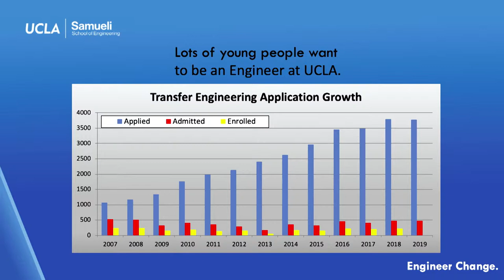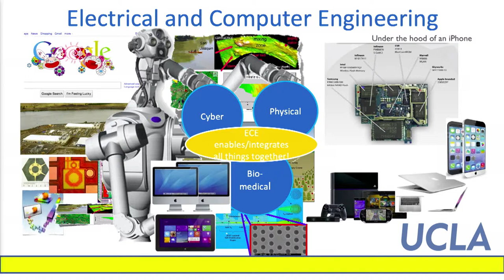Discover UCLA Engineering- Electrical and Computer Engineering Department